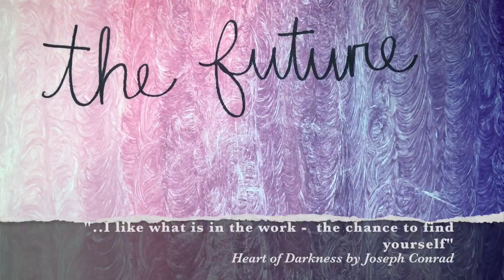Senior Project!!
This video is about ap lit updated!